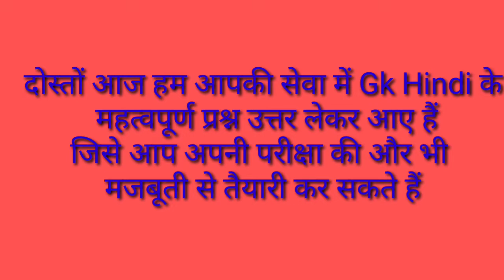GK Hindi top 10 question answer ।। भारत सामान्य ज्ञान के महत्वपूर्ण प्रश्न उत्तर ।। Gk Hindi quiz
दोस्तों आज हम जीके के महत्वपूर्ण प्रश्न उत्तर आपकी सेवा में ले कर आए हैं जिससे आप अपनी परीक्षा की और भी मजबूती से तैयारी कर सकते